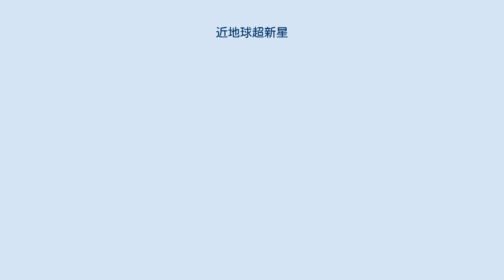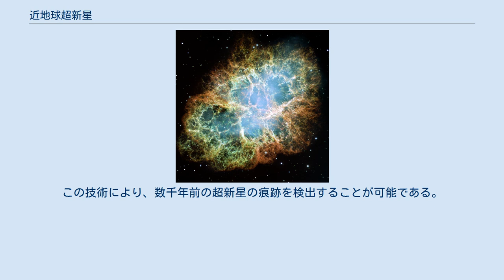近地球超新星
かに星雲は、SN 1054によるパルサー星雲である。
地球から約6,500光年の位置にある。
 近地球超新星(Near-Earth supernova)は、地球の生物圏に影響を及ぼすほど近く（おおよそ100光年以内）で起こった超新星爆発である。
 平均すると、地球から10パーセク（33光年）以内の超新星爆発は、2億4000万年ごとに起こっている。
超新星が地球型惑星に与える有害な影響のほとんどはガンマ線によるものである。
地球の場合、ガンマ線は大気上層で光化学反応を起こし、窒素分子を窒素酸化物に変換してオゾン層を破壊し、地表は有害な太陽光や宇宙線に曝される。
植物プランクトンや植物の葉が特に影響を受け、海の食物連鎖の基礎が激減することになる。
 近地球超新星の影響に関する研究は、II型超新星となる地球近傍の大質量の恒星について行われることが多い。
太陽から数百光年以内のいくつかの明るい恒星は、早ければここ数千年以内に超新星爆発を起こす候補である。
1つの例は、地球から約640光年離れている赤色巨星ベテルギウスである。
しかし、このような「予測可能な」超新星は、見かけが派手な割に、地球に対する影響がほとんどないと考えられている。
 近年の推定では、II型超新星爆発が地球のオゾン層の半分を破壊するためには、8パーセク（26光年）以内で起こる必要があると予測されている。
このような推定のほとんどは、大気モデルによるもので、大マゼラン雲で起こったII型超新星SN 1987Aからの既知の放射のみを考慮に入れたものである。
地球から10パーセク以内での超新星の発生頻度の推定は、10億年に0.05－0.5回から10回と幅がある。
超新星は、銀河の渦状腕の部分に集中し、オリオン腕に入りつつある太陽の近傍では、超新星爆発は1000万年以内の間隔で発生すると考える研究者もいる。
Gehrelsらによる比較的最近の論文では、10億年当たり10パーセク以内での超新星爆発の起こる頻度を3回としている。
距離D以内での頻度は、Dの値が小さい場合は、D3に比例するが、銀河円盤の有限な厚さのため、Dの値が大きくなると、D2に比例するようになる（銀河間の距離になると、再びD3に比例するようになる）。
比較的近傍での超新星の例には、ほ座のガム星雲（800光年以内、1万2000年以内）やふたご座のゲミンガがある。
 Ia型超新星は、地球近傍で発生した場合、潜在的に最も危険であると考えられている。
Ia型超新星は、暗く特徴のない白色矮星で発生するため、予測することができない。
ある理論では、10パーセク以内で発生するIa型超新星は、地球に影響を与えるとされる。
最も近い候補は、ペガスス座IK星である。
しかし現在では、それが脅威となる頃には、太陽系からの距離は安全な範囲に離れていると予測されている。
 寿命の短い放射性同位体の娘生成物からの証拠は、近地球超新星が約45億年前の太陽系の化学組成を決定し、さらに形成の引き金にもなっていることを示している。
究極的には、重元素の超新星元素合成が、地球上の生命の存在を可能にしている。
 1996年、イリノイ大学アーバナ・シャンペーン校の天文学者は、過去の超新星の痕跡が地球上で地層中の金属同位体の形で検出できると理論化した。
その後、ミュンヘン工科大学の研究者によって、太平洋の深海の岩から鉄60の豊富な層が発見された。
表面の2cmの地殻中に23個の鉄同位体原子が発見され、これらはここ1300万年以内のものであるとされた。
この場所にこれほどの鉄60を作るためには、太陽系の非常に近くで500万年以内に発生したはずだと考えられている。
これほど近くで発生した超新星爆発は大量絶滅を引き起こしたはずである。
鉄の量は、超新星は30パーセク以内で発生したことを示している。
一方、この論文の著者は、ある程度小さい値D（パーセク）に対して、D以内の距離で超新星が発生する頻度は、10億年当たり約(D/10)3であると予測し、500万年以内に30パーセク以内で超新星が発生する確率は約5%だと見積もっている。
また彼らは、銀河系のオリオン腕に入りつつあることによって、この確率はより高くなりうる可能性を指摘している。
 Adrian L. Melottらは、「危険なほど近い」超新星からのガンマ線バーストは、10億年当たり2回以上発生し、地上の海棲生物の60%以上が滅んだオルドビス紀の大絶滅の原因となったと推測している。
 1998年、ガム星雲のほぼ前面に超新星残骸ベ...